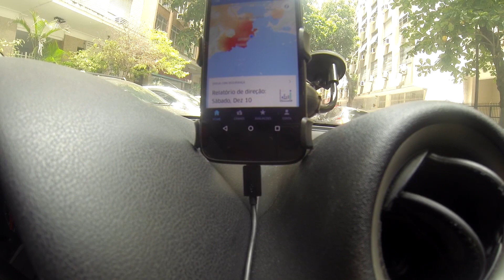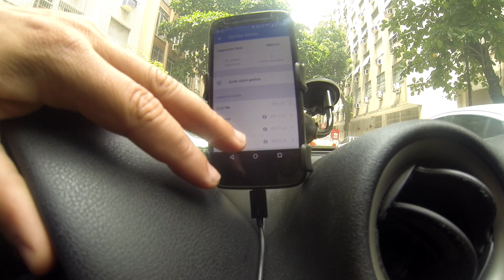Vlog 4 Rodas #53 - Semana de R$2k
Cotidiano sofrido de um motorista do Uber X